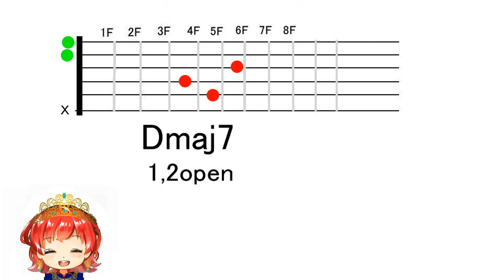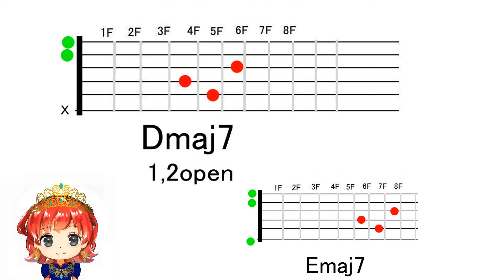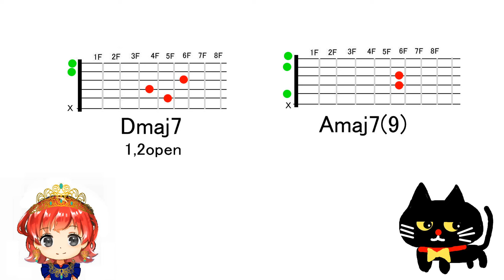本当は教えたくない美しいギターコード 特殊なDmaj7 アコギ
『響きがきれいな特殊コード表コンテンツ』作りました！

本当は教えたくない美しいギターコード　特殊なDmaj7